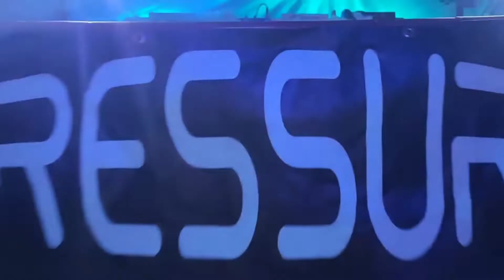Clips from Comi Garden Party 30/7/22 - Shufflah, Eddie C & Panini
Clips from our joint Garden Party from our hosts of the event, Eddie C & Shufflah, along with the sounds of the Panini, played at the Old Comical, Sandown.

You can catch all these 3 at our next event at The Blacksheep Bar, Ryde at the end of the month! Ticket link here;

fatso.ma/Wlvn

Pressure's Socials;